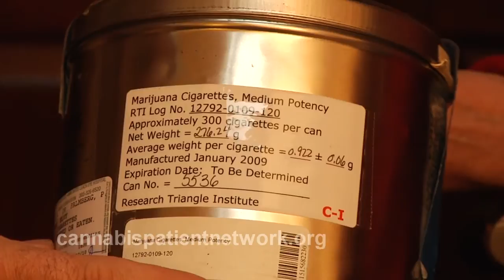Glaucoma and Cannabis: Elvy Musikka, Legal Patient 2010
Elvy Musikka is one of four remaining Federal Legal Patients.  Since the 1980's, she has received 300 cannabis cigarettes from the Federal Government through a program called the Investigational New Drug Program.
This program was shut down in 1992 by then President, George Bush Senior.